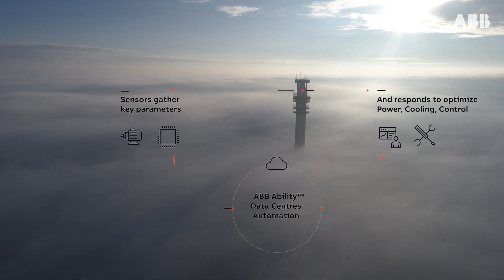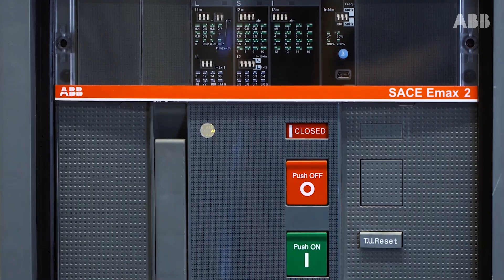Digital Data Center Operations comes to life at ACW with ABB Ability (short)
ABB Customer World brings together leaders across all industries to discuss their successes and challenges and learn from each other.  Hear from data center experts at Google and ABB about how digitalization can make data centers more profitable.